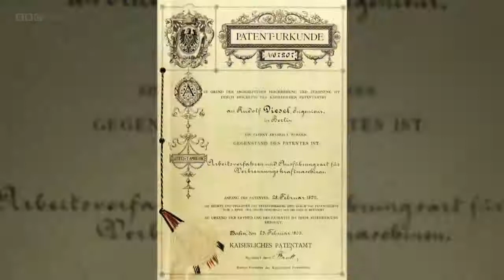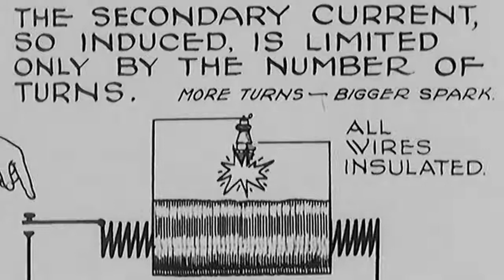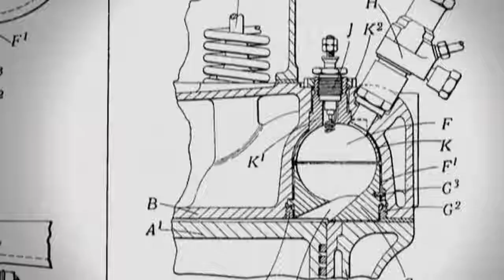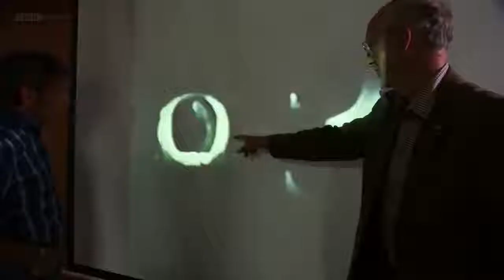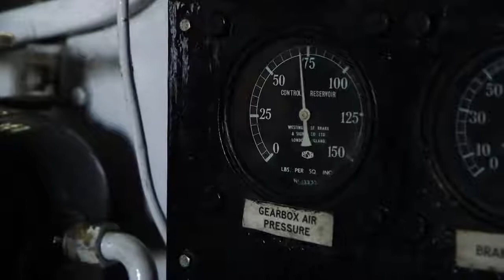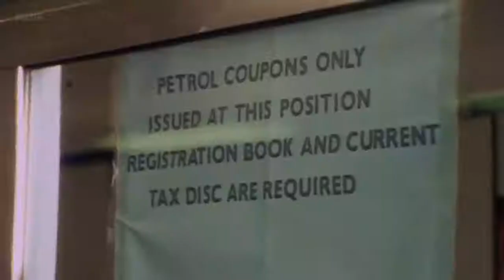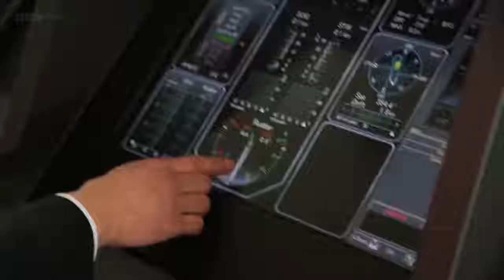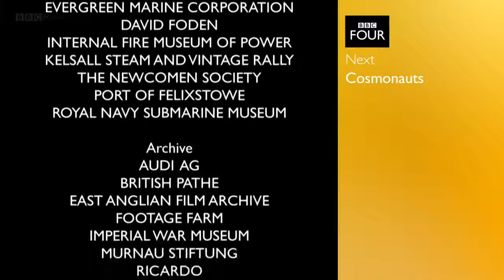Diesel Engines Power The World - A Documentary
The diesel engine is the backbone of the world's economy. Krausegen builds and supplies a range of generators in the Domestic and Commercial market and are one of the largest exporters of generators in Africa.